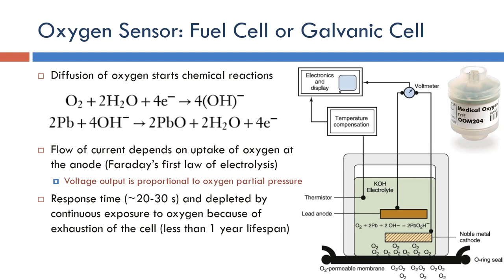Ventilator: Fuel Cell or Galvanic Cell Oxygen Sensor (Arabic Narration)